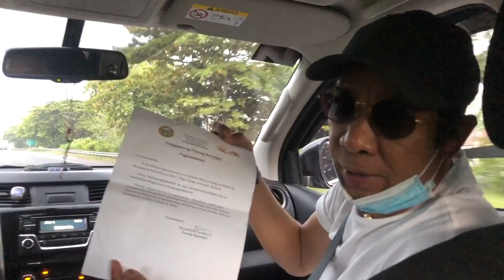Binigyan ko ng ayuda si Senador MANNY PACQUIAO (vlog# 6)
Heheheyyyyy mga ka-Blutooth sa panahon ngayon uso ang ayuda. Syempre sino ba naman ayaw ng ayuda diba. Pero itong video ko mga ka-Blutooth ang taong taus pusong tumutulong sa kapwa niya ay siya namang bibigyan natin ng ayuda. At syempre maraming maraming salamat kay Senator Manny Pacquiao sa pagsama sa atin sa pakikitawa at pamamahagi ng saya. Maraming salamat din sa pamilya ni Senator Pacquiao sa pagsuporta at partisipasyon sa aking vlog. Pinasasalamatan ko din ang mga nakasama ko sa video maraming maraming salamat po talaga sa inyong lahat. Kay Senator Manny, hanggang sa muli lubos akong nagalak sa hatid mong kasiyahan at syempre nag enjoh din ang mga ka-Bluetooth natin dito sa bansa at saan mang lupalop ng mundo. syempre paki like, share and subscribe kana rin sa aking channel at kung bago ka palang sa aking channel huwag kaligtaang i hit ang notification bell para ma update ka sa mga videos ko.

NAKA KONEK NABA KAYO?!?
KUNG DIPA KAYO NAKA KONEK KUMUNEK NA KAYO SA BLUETOOTH KO
BLUETHUTAN NA !!

Sa mga gustong magbigay ng suporta